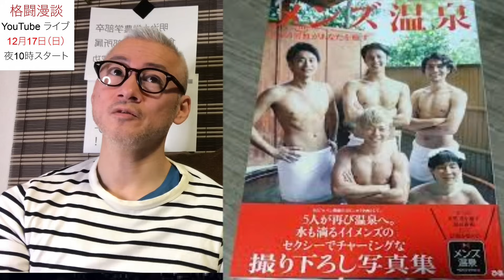堀口恭司 告白！朝倉未来弱い！マクレガー腰低い！朝倉海勘違い！那須川天心ズルい！シバター八百長あり！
ONE 消滅回避！平田樹出場決定！ONE K-1 黒船来週で朝倉未来の一人勝ち危機！

榊原代表が朝倉未来を見捨て平本蓮を頼る格闘愛と乞食金儲け主義の恥ずかしい末路！

【情報漏洩】朝倉未来を秒殺KOしたヤーマン 平本蓮と対戦決定もまったく歯が立たない3つの理由告白！

平本蓮 K-1 レジェンドとSNS喧嘩勃発！

メイウェザー RIZIN45電撃参戦！対戦相手は平本蓮・安保・那須川天心・まさかの朝倉未来狩り！

那須川天心 次戦決定もスーパー噛ませ犬！朝倉未来と電撃仲直りの恥ずかしい裏事情！

ヤーマン 不倫！安保 逮捕！石渡大炎上！朝倉未来のブレイキングダウンが格闘界を潰す日！

武尊がロッタン・那須川天心に絶対に勝てない3つの弱点関係者暴露！ONE 日本大会！

朝倉未来 アスリート番付3位の大嘘のカラクリ発覚！ブレイキングダウン失速で業界追放へ！

平本蓮 対戦相手変更！ヤーマン・鈴木千裕？榊原代表が朝倉未来を見捨てる理由暴露！

魔裟斗 2流ファイターKO惨敗的中！格闘家失格の朝倉未来の3つの裏切り暴露！

朝倉未来の引退詐欺に騙される那須川天心らと榊原代表が引退勧告する驚愕の理由発覚！

朝倉未来が2流ファイターに秒殺された3つの理由と見抜いていた平本蓮に憂鬱！

RIZIN2024 世界フライ級トーナメント開催！堀口恭司、天敵と！アーセンまさかの！おぎチャネル逮捕！

犯罪者で金儲けのブレイキングダウンと裏で共謀のヤーマンの証拠発覚！

RIZINフェザー級ランキング発表！鈴木千裕は世界O位！朝倉未来はOO位！

平本蓮 巻頭インタビュー RIZIN大晦日対戦相手はOO！木村ミノル・青木真也対談！KAMINOGE最新号紹介！

UFC倒産危機！1200人に巨額賠償金！日本人ファイター賠償金獲得トップ5流出！

斎藤裕激白！朝倉未来・クレベルコイケに絶対勝てる3つの理由と二人の恥ずかしい過去！

ベラトール復活！堀口恭司UFC王者への完璧シナリオと朝倉未来との恥ずかしい格差！

平本蓮 次戦は金原正徳ではなく萩原京平！朝倉未来外しのRIZINの思惑とは！

堀口恭司・那須川天心・武尊・魔裟斗が朝倉未来のブレイキングダウンを徹底批判する理由発覚！

平本蓮 RIZIN45 大晦日 変則試合の対戦相手XはまさかのOO！出所後、復帰戦！

RIZIN45 大晦日 勝敗予想・試合見所！朝倉海の致命的弱点！斎藤裕、勝利の理由！おぎチャネル、引退！堀口恭司、UFC！

朝倉未来 超ブレイキングダウン 来夏開催！RIZINを潰す秘策はジャニーズ！

ヤーマン 裏切りクーデター！朝倉未来を見限ったスターファイターと金魚のフンの格差！

ベラトール消失！堀口恭司 RIZIN大晦日でキャリア最大の危機！朝倉海・パッキャオ・メイウェザー参戦！

RIZINを裏切る朝倉未来 恩を返したい朝倉海 大晦日を救う平本蓮の格差！

ベラトール消失！榊原代表がRIZINコラボ興行直談判！朝倉未来の相手はまさかのOOO！

朝倉未来 ジャパントップチーム結成！世界一のコーチ陣リストまさかの流出！

朝倉未来 RIZINは既に用済み！新団体立ち上げで前田日明に続き裏切り行為発覚！

太田忍 平本蓮に喧嘩売るも絶対勝てない理由を石渡塾長 まさかの暴露！

魔裟斗 ニセモノは全部消える！朝倉未来の犯罪者やらせコント ブレイキングダウン！

YA-MAN 朝倉未来に喧嘩売るもヤラセ発覚！ブレイキングダウンの終りの始まり！

朝倉未来 UFC発言手のひら返し格闘家引退へ！金原正徳が痛烈ダメ出し！

【号外】朝倉未来一年チャレンジ ヒロヤ！格闘家失格の極悪の過去発覚！即、引退へ！

RIZIN LANDMARK6 全14試合勝敗予想・試合見所紹介！朝倉海 大波乱！太田忍の負けざま！梅野源治の八百長疑惑！朝倉一味忖度ルール発覚！